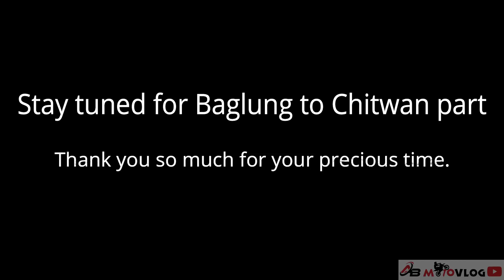POKHARA TO BAGLUNG MOTOVLOG || APRILIA SR 150 || Day-13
Pokhara Baglung highway is a 72-kilometre (45 mi) stretch of road that begins at Zero Kilometer, Pokhara, and ends in the municipality of Baglung in Gandaki Pradesh, Nepal. It is part of the Government of Nepal's 1095 km Midhill Highway Project.
Its my first time ride to baglung.
If you havent check out my previous vlogs of lamjung trip here is the link